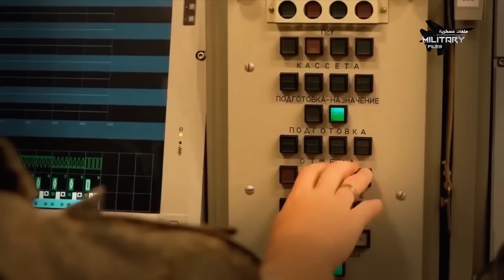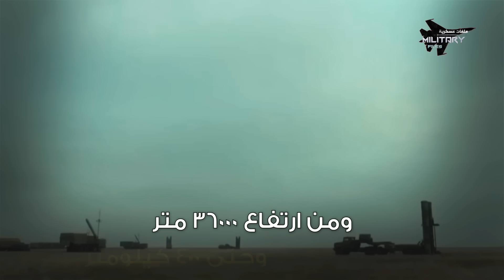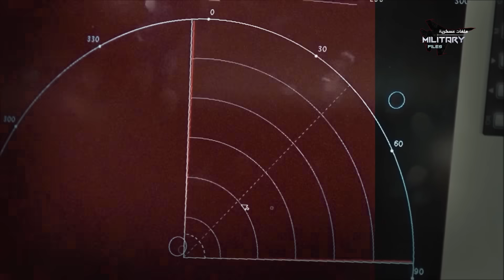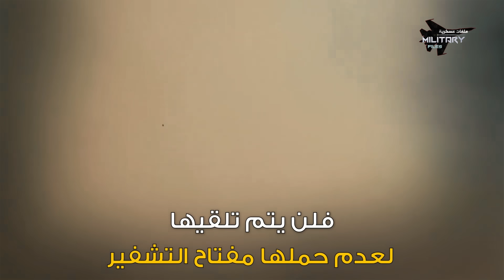اصابت الغرب بالجـنون لتحولها من سلاح دفاعي إلى هجومي فاجئ الناتو بكمائن خداعية انهت نصف جيش اوكرانيا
قاتل الطائرات الشبحية.. منظومة S-400 الروسية تفرض حصاراً جوياً على حلف الناتو

منظومة واحدة فقط.. يمكنها تدمير طائرات دولة بأكملها

وبمجرد ذكر اسمها أو دخولها لمنطقة ما.. كفيل بدب الرعب في قلوب أمهر الطيارين العسكريين

أثارت غضب البنتاغون والإدارة الأمريكية على تركيا والسعودية وكافة الجيوش التي لجأت للاستحواذ عليها.. فلا شيء يمكن أنّ يشكل خطراً على القوة الجوية الأمريكية كما هذه المنظومة لانها الأحدث والأخطر وقاتلة للطائرات الشبحية

صواريخها الأسرع من الصوت لا يمكن ردعها.. وفرص النجاة أمام ضرباتها.. مستحيلة

تكتيكات اعتراضية وقتالية وخدع راداري لم يشهد التاريخ العسكري مثله من قبل

حصن منيع لا تجرؤ أي قوة على اختراقه.. ولا حتى الاقتراب منه

في هذه الحلقة من ملفات عسكرية نكشف لك عزيزي المشاهد اسرار ألة القتل "جراولر إس 400 " التي اصابت الغرب بالجنون بعد تحولها من سلاح دفاعي إلى سلاح هجومي انهى تحصينات اوكرانيا

0:00 - مقدمة
1:35 - ماهي منظومة جراولر إس 400 وكيف ضربت اهداف اوكرانيا البرية ؟
3:15 - القدرة القتالية لشبكة النار جراولر
6:30  - كيف تصطاد جراولر اهدافها
8:54 - نظرة عميقة على البدن والهيكل الخارجي
10:19 - جراولر سفاح الحرب الأوكرانية
11:45 - تاريخ الخدمة
13:12 - النهاية

قناة ملفات عسكرية

تابع قناة ملفات عسكرية على Facebook